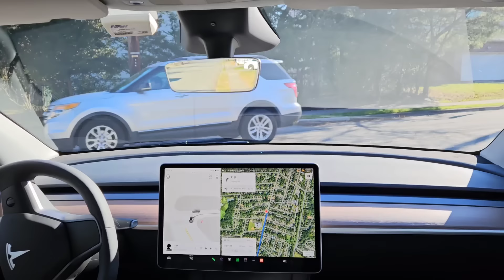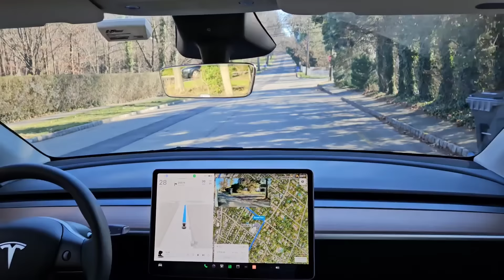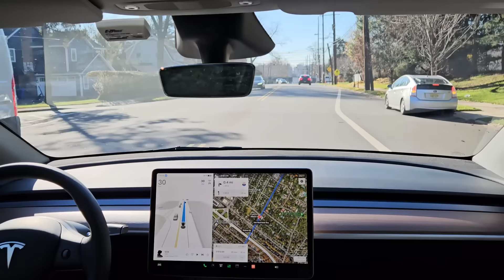Day7: 테슬라 FSD 자율주행으로 직장까지! 굳이 리콜까지? tesla tsla cybertruck fullselfdriving fsd 오토파일럿 모델Y 뉴저지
테슬라 6개월 무료차징과 3개월 FSD무료 받으실려면 다음의 리퍼럴 링크를 이용하세요:12월31일까지입니다~
저서:'다시 오는 기회, 미국 주식이 답이다'(미국 로스쿨 교수가 20년간 미국 주식시장을 관찰하며 깨달은 ‘10년 후’ 시장) '딸아 주식 공부하자'

SNAP
QCOM   콸컴
MSFT